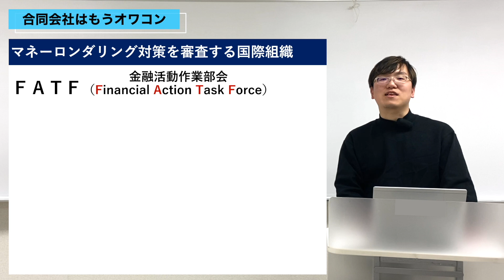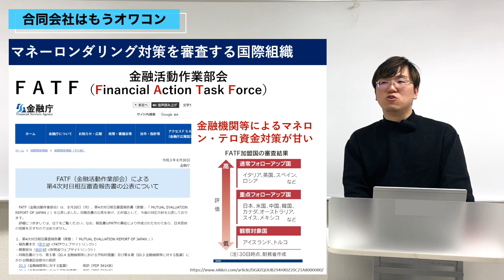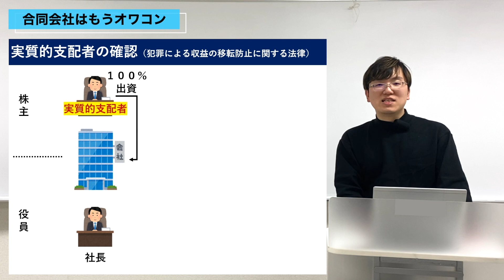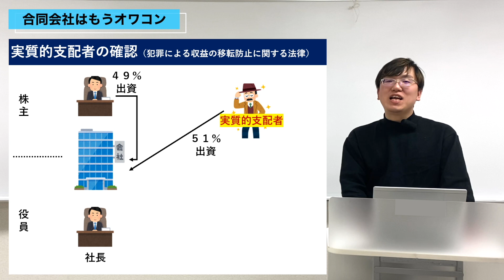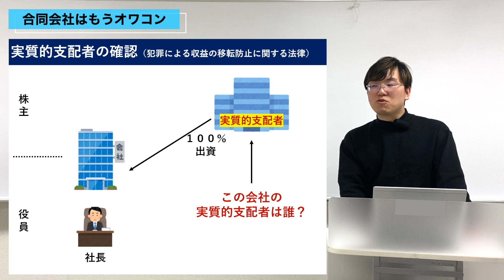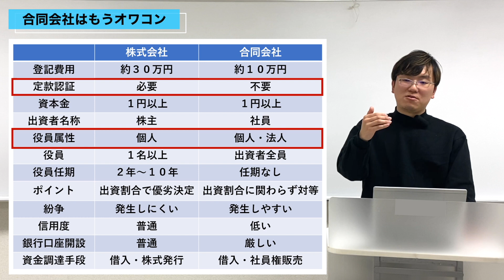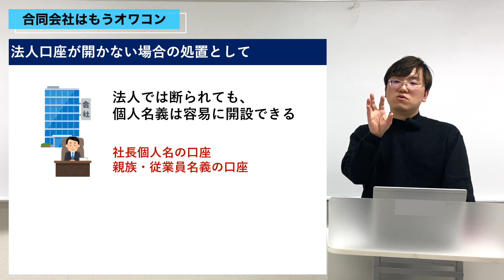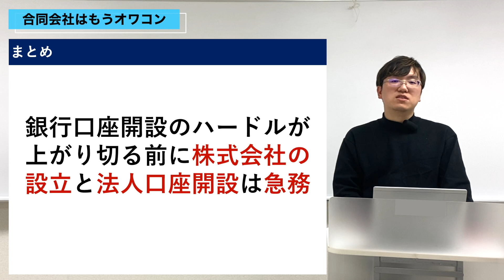【FATF】合同会社は口座開設できない！？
◼︎経営相談はこちらから

もくじ
0:00 導入
0:24 FATFって？
2:13 実質的支配者の確認
8:24 法人口座が開かない場合の処置として
10:02 まとめ